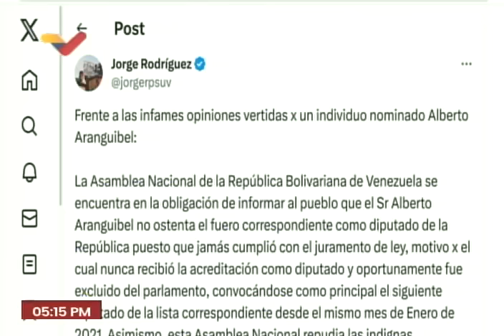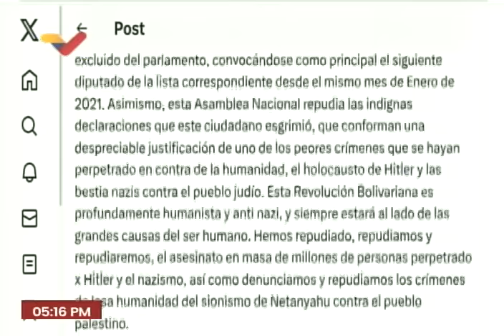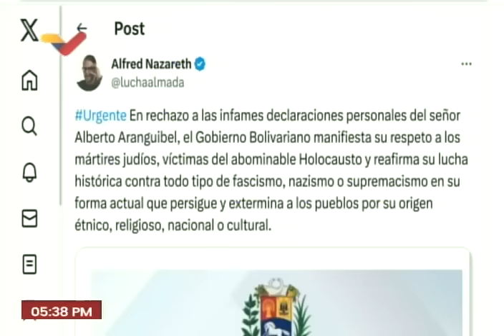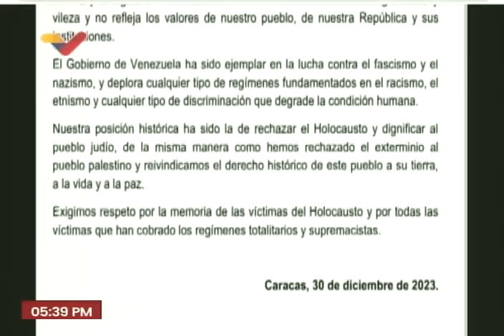Alberto Aranguibel recibe rechazo del gobierno de Venezuela por tuits en contra de los judíos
El presidente de la Asamblea Nacional de Venezuela, Jorge Rodríguez, y el ministro de comunicación, Freddy Ñáñez, emitieron tuits y comunicados este 30 de diciembre de 2023 en contra de Alberto Aranguibel, quien se identifica como diputado del PSUV (Partido Socialista Unido de Venezuela) y escribió dos tuits señelando que Hit*ler "debió culminar su obra en beneficio de la humanidad" y que "lo que hizo ayer Hit*ler contra los judíos era lo correcto". En los comunicados, el gobierno venezolano señala que Aranguibel no ostenta el fuero como diputado puesto que "jamás cumplió con el juramento de ley" y se rechazan las "indignas declaraciones que este ciudadano esgrimió, que conforman una despreciable justificación de uno de los peores crímenes que se hayan perpetrado en contra de la humanidad". Aranguibel cerró o borró su cuenta "SoyAranguibel", donde emitió los comunicados.

USDT o Bitcoin (BEP20): 0xef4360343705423a24119205eeb1de2a10fd23f4

USDT (TRC20): TQJB86JZjF5Kt1C7f322aax4iyD6x65UcV

Petros: PFfDUW3cj1WD7cUPYg9MK2EtgG5nUgVzuc